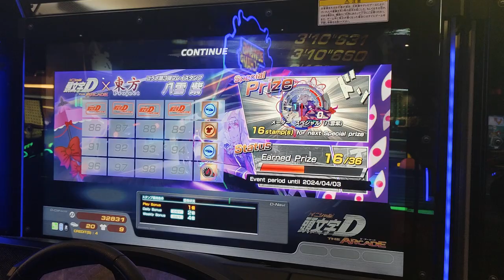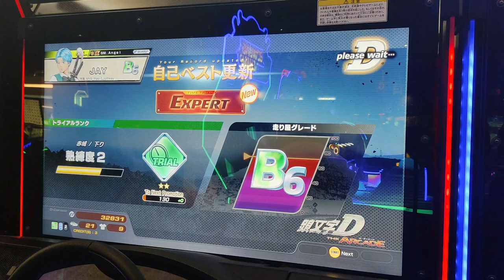头文字D AC 赤诚 下 TA Record 2'52"857